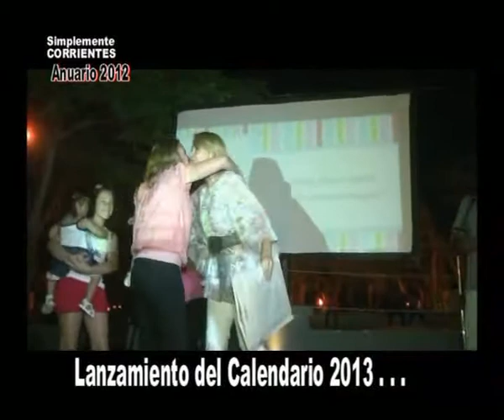Sueños del Corazón Chupetes y Delantales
Podes ayudar a esta fundación comprando los almanaques . . . .